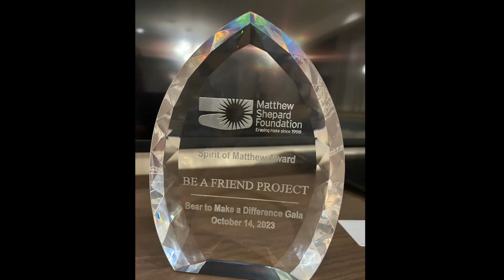Accepting the 2023 Spirit of Matthew Award ❤️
Remarks from Jennifer Young, Executive Director and Co-Founder of the Be A Friend Project, upon accepting the 2023 Spirit of Matthew Award from the Matthew Shepard Foundation on behalf of the national network of BAFP student 'Upstanders.' The award was presented by Dennis Shepard (Matt's dad) and Justin Nelson (President of the NGLCC: National Gay & Lesbian Chamber of Commerce) on October 14th in Denver at the 25th Commemorative Gala of the Matthew Shepard Foundation.

Professional pictures and video yet to come!